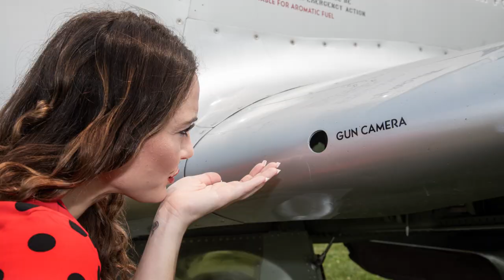A Taste Of Air Venture 2021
A taste of Air Venture 2021 shows some of the fun I have as an EAA photographer/videographer am blessed and honored to have such fun.
The models are Bri and Krissy find them on Instagram at Bri at bri.larae and Krissy at kmfran3